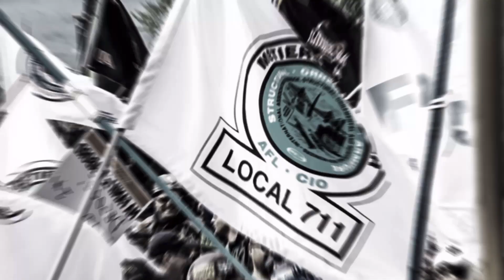Le 711 à à cœur ses membres